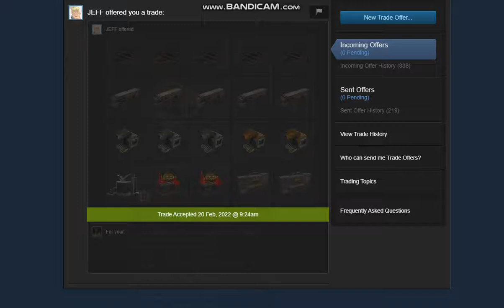Got a donation from JEFF! More FREE items for you, guys!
1 offer = 1 item!